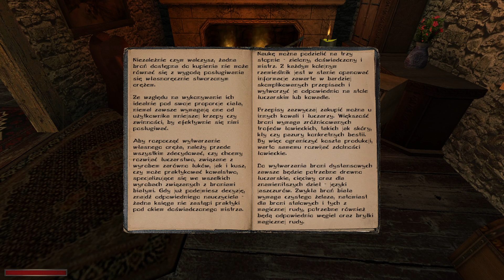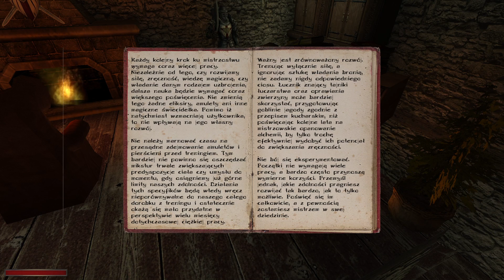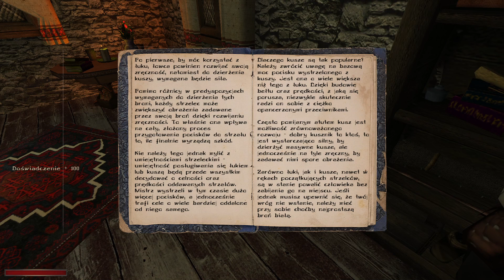Gothic II - Kroniki Myrtany: Archolos #5 PL - Wizyta w Ratuszu Wioski.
Postanowiłem sobie odwiedzić naszego Sołtysa w celu rozmowy, później natomiast ruszyłem sobie na wilki poza mury miasta i poznałem myśliwego Markusa.